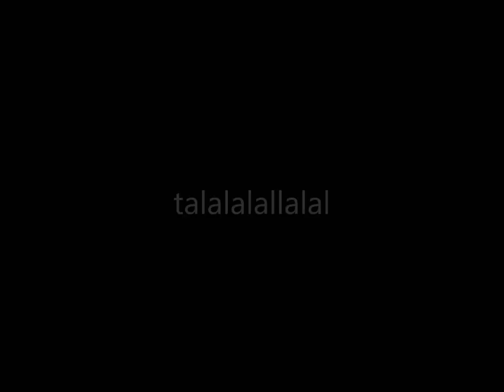Wolf version of gunther ding ding dong (R)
this is not for the youngens its not finished but i hope you enjoy the teas